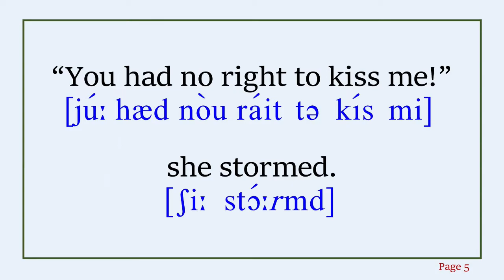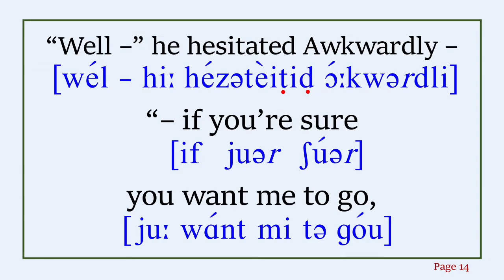Midsummer Night’s Storm with IPA(International Phonetic Alphabet)；真夏の夜の情熱；한여름밤의 열정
Tips！

Midsummer Night’s Storm (1922)
by S. Monty Stanhope
＊＊＊Full Text＊＊＊
“Leave me!” cried the girl indignantly.
“I never dreamed that you would take such a base advantage of me!”

“But – Virginia,” he pleaded, “won’t you forgive me?
I admit that I acted like a fool – but – forgive me –”

“You had no right to kiss me!” she stormed.

“I know,” he admitted humbly, “but I simply couldn’t resist – you know how much I care – how much I love you –”

“Love!” she scoffed.
“Why, I only met you this morning – how could you care so soon?
It’s – it’s – insufferable – you have humiliated me so that I’m a-ashamed!
How dared you!
I want you to go right now!”

He bowed his head sadly.

“Remember,” he murmured, “that if I go now, I’ll leave here and go back to town – you’ll never see me again –”

“Go!” she cried. “Go right away – I don’t care!”

“Well –” he hesitated awkwardly – “– if you’re sure you want me to go, then you’ll – you’ll have to get off my lap!”